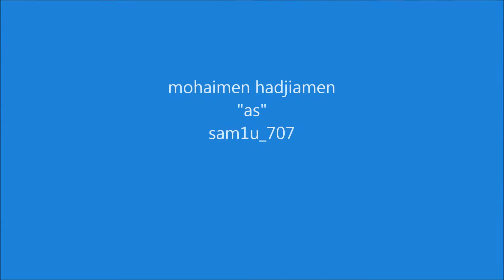baby please dont go by mike posner mohaimen hadjiamen